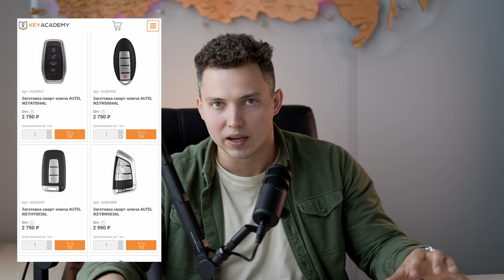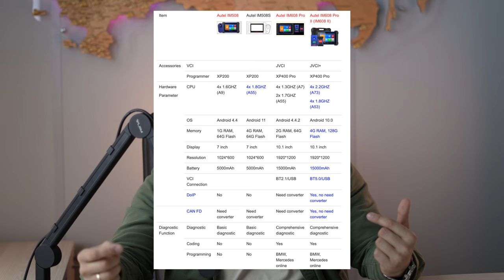AUTEL ВСЁ? | Что делать тем, кто уже КУПИЛ?